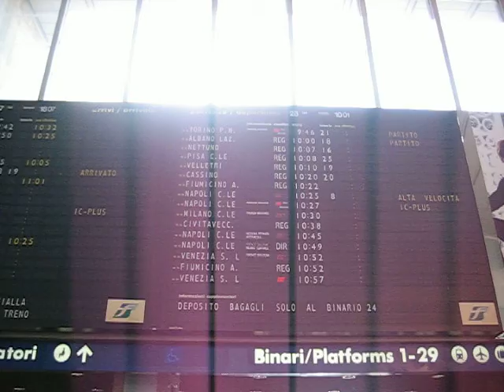Rome Train Schedule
Train schedule at Rome's Termini station